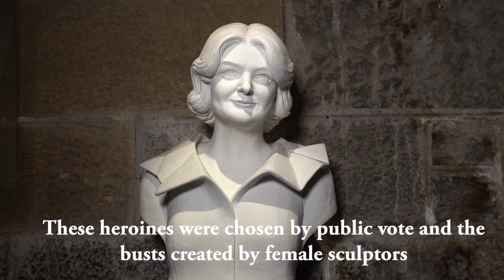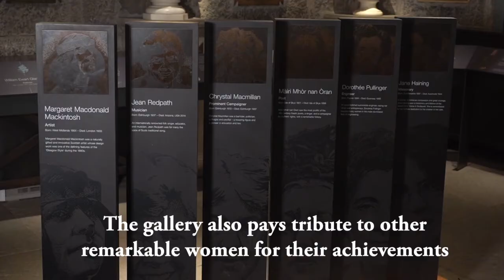The National Wallace Monument - Virtual Tour 2020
Built to commemorate the life of the patriot and martyr Sir William Wallace, The National Wallace Monument has shared the legacy of Scotland's National Hero with visitors from around the world since 1869.

At this time of national emergency, unfortunately we can’t invite you to visit, but we are still able to share Scotland’s heritage with you.

To mark World Heritage Day, we are delighted to share this virtual tour of The National Wallace Monument, so that you can follow in the footsteps of everyone who has visited the Monument over the past 150 years. It also means you can celebrate World Heritage Day from the comfort and safety of your own home... Enjoy!